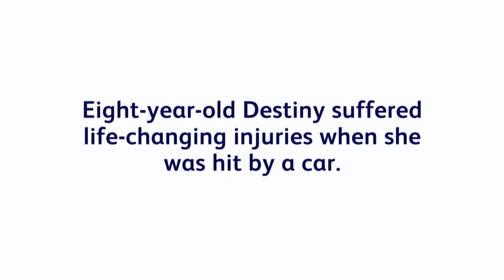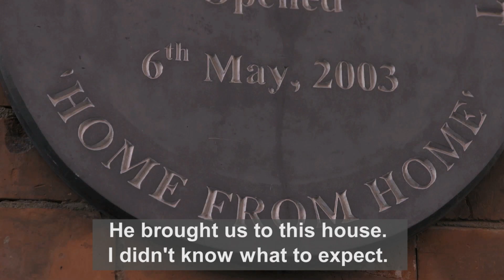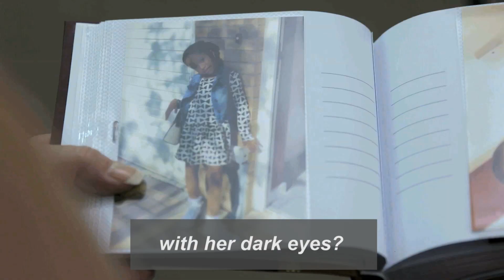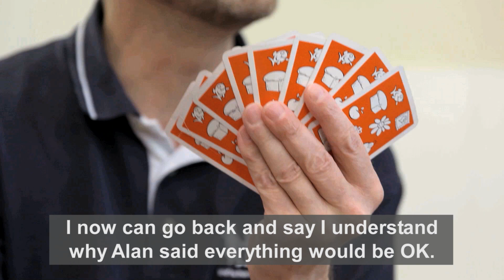Meet the Nevard Family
The Sick Children’s Trust runs ten ‘Homes from Home’ across the country and supports around 4,000 families, like Destiny’s, every year.

Destiny Nevard and her Mum, Karen, feature in our new film, which showcases the charity’s vital work in helping families when they need it most. Find out more about Destiny's amazing journey after she was hit by a car and suffered life-threatening injuries. Fortunately, we were able to provide her family with a room in Stevenson House just moments from her intensive care bed at The Royal London Children’s Hospital.